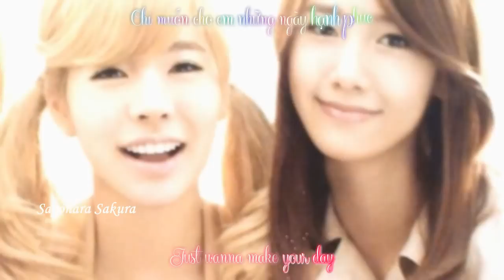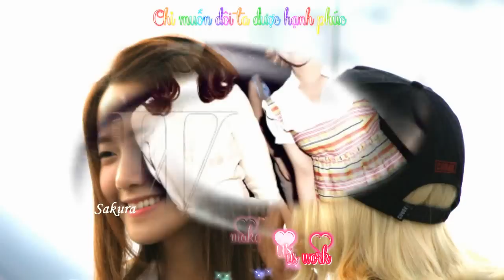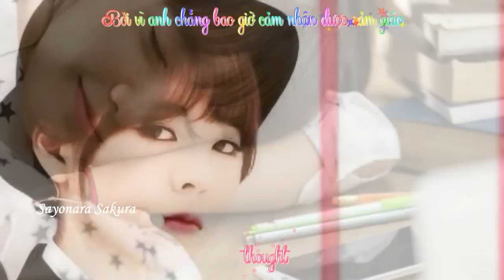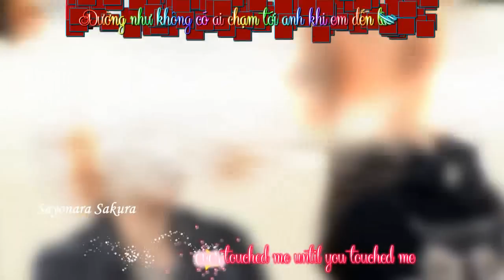[Vietsub+kara] Until you ( YoonSun ver ) Happy birthday to Yoona and Sunny